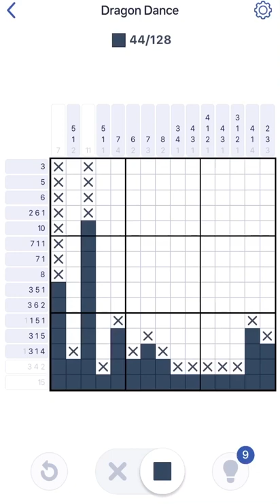Nonogram Dragon Dance Postcard 1 Puzzle 4